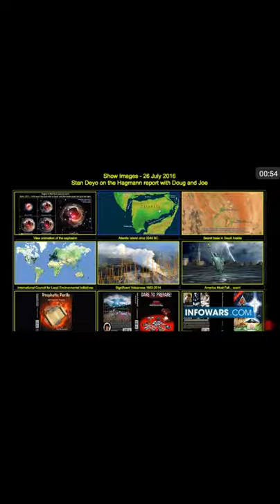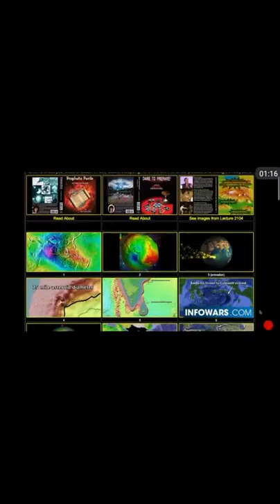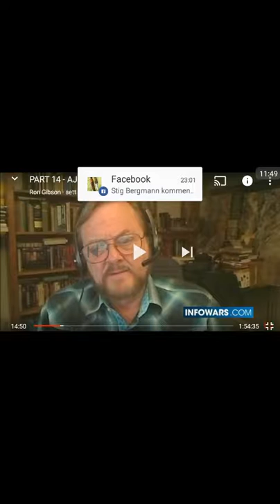LA DEN SOM HAR VISDOM, FORSTÅ!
Hvem bygde pyramidene og hvor kom de som bygde de ifra! Bibelen forteller om ALT dette, minus pyramidene. Lær om hva som skjuler seg på Krim. Lær om de 6 fingrede som Indianerne var livredd for. Lær om gutten som fant en pyramide, ved hjelp av å måle stjerners lys og hvor de pekte. Lær om gangen i Egypts pyramide som peker mot Sirius! Og våkn opp! Verden er Ikke hva dere har blitt fortalt!!